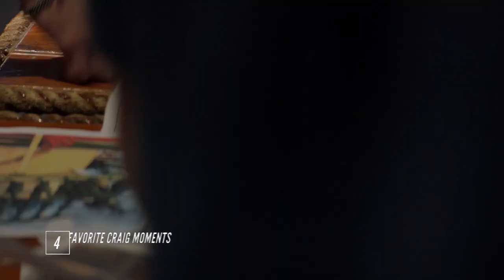Animal Kingdom: Top 6 Favorite Craig (Ben Robson) Moments [MASHUP] | TNT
From making poor life decisions to becoming a dad, Craig has really grown up the past five seasons. Catch all new episodes of Animal Kingdom on Sundays at 9/8c on TNT.

About Animal Kingdom:
In the final season of Animal Kingdom, the Cody boys discover that they can’t outrun their past. With their empire expanding, a cold case investigation sets off a series of events that puts the entire family in jeopardy. Revenge, betrayal, and a reckoning with long forgotten violence leads to an explosive conclusion six seasons in the making.

About TNT:
TNT is basic cable’s #1 network in primetime with young adults and is home to one of cable’s most popular slates of original series, including The Alienist, Animal Kingdom, Claws, I Am the Night, and Snowpiercer. TNT also presents popular shows such as Arrow, Supernatural, Bones and Castle; primetime specials, such as the Screen Actors Guild Awards® and the iHeartRadio Music Awards; and championship sports coverage, including the NBA and the NCAA Division I Men’s Basketball Championship.